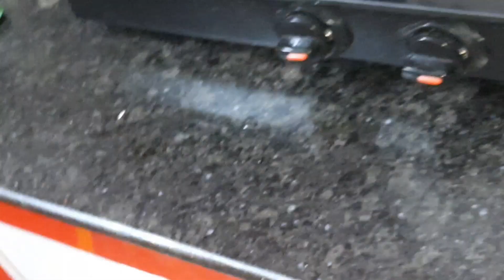অনেক ভুল করেছি এখন হিসেব করে খরচ করি/Night Kitchen cleaning/Winter night skin care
My simple life jhumur!!Anek vul korechi akhon hisheb kore karoch kori!!Night kitchen cleaning!!Winter skin care!!